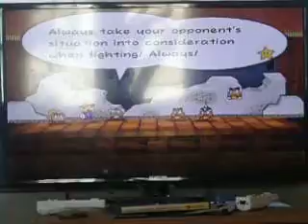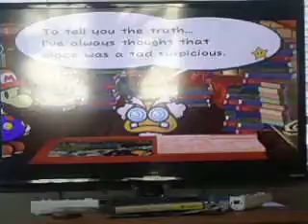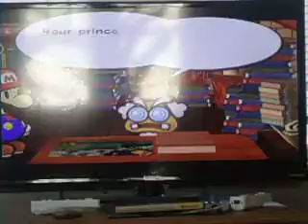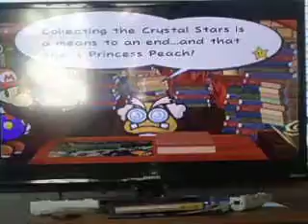Striker Plays: Paper Mario the Thousand-Year Door: Crystal Stars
our so long awaited episode 2 of the 50+ subscriber lets play (its an achievement to me)